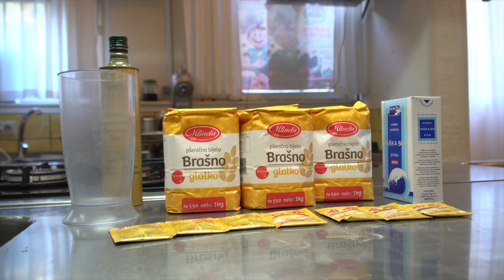GRANDMA PIZZA - Rajina radionica nonine kucne pizze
Pogledajte video kako kako u kućnim uvjetima napraviti vrhunsku pizzu, onu koju u svijetu nosi i naziv "Grandma pizza". Radionicu za ljubitelje kuhanja u ŠKMER-ovoj Kuharskoj Akademiji vodio je Ratko Tomić Raje, vrhunski pizzaiolo koji je podigao splitsku pizza scenu kroz splitsku Bokamorru. Rajina "nonina pizza" je izdašna tijesta, puna sastojaka i sprema se u špaheru kako su je početkom 20. stoljeća pripremale talijanske domaćice s Long Islanda u New Yorku.